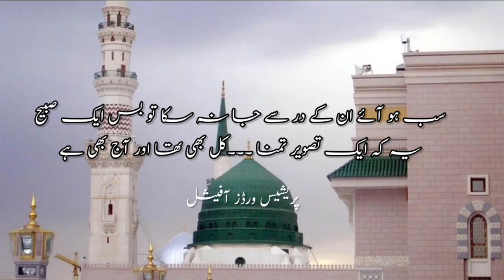میرے نبی سے میرا رشتہ کل بھی تھا اور آج بھی ہے | Love For My Prophet Quotes | Muhammad ke muhabat